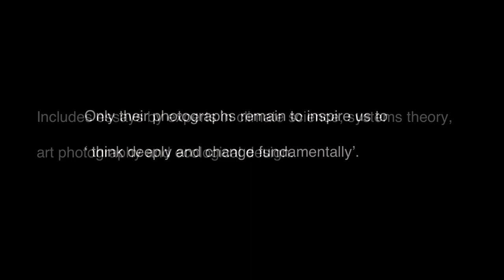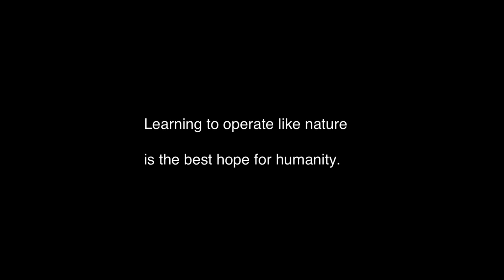Life On the Line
Life On the Line is a trailer for our global environmental art project Fine Line by Martin Hill and Philippa Jones. It consists of 12 ephemeral sculptures made in wild mountain regions connected by a line encircling the earth. Nothing remains but our photographs to express the need to use ecological principles in the redesign of our degenerating world.
Music with kind permission of Alister Thompson - The Gateless Gate